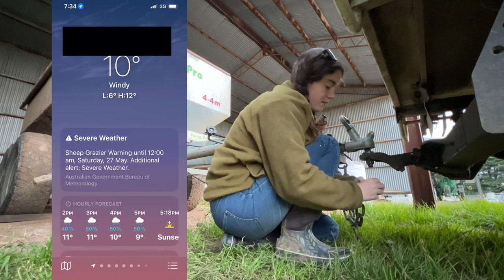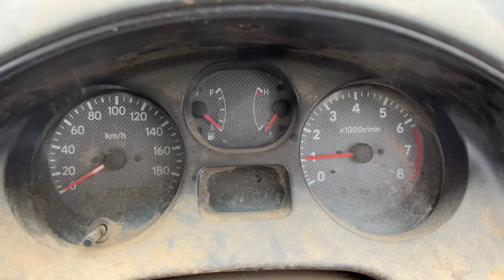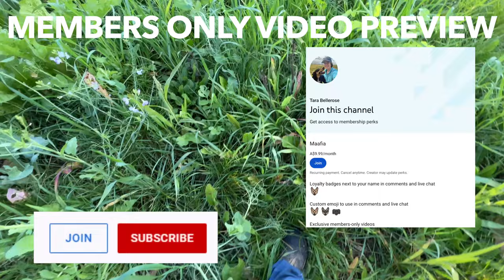Forking Hell! Struggling to Pick Up Australian Sheep Farm Vlog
We kick off the day by feeding our fat lambs that are just two weeks away from heading to market. These lambs require extra nutrition to reach their optimal weight, and we'll show you our feeding process and the care we provide to ensure their healthy growth.

But, as luck would have it, we encounter a little hiccup along the way. We accidentally drop an old hay bale, adding a humorous twist to our day. It's a reminder that farming comes with its share of unexpected moments, and we're not afraid to share them with you.

Next, we move on to the grain trailer, only to find that the wires are broken. We'll demonstrate how we handle this setback, highlighting the resourcefulness and problem-solving skills required on the farm.

After addressing the immediate challenges, we turn our attention to the welfare of our sheep. We take you on a farm-wide journey, conducting lambing checks and ensuring the overall health and safety of our flock. It's a crucial part of our daily routine, and we're excited to share this important aspect of our farming practices with you.

To wrap up the day, we shift gears a bit and take care of some tasks unrelated to farming. We clean out the Rav4 car, giving it a thorough vacuuming. It's a reminder that farm life involves a diverse range of responsibilities beyond the fields and barns.

Join us on this engaging and eventful farm adventure, where we tackle the challenges, embrace the unexpected, and prioritize the well-being of our animals.